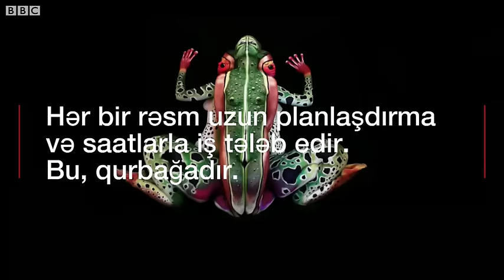Bu canavar deyil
Sehrbazlar əsrlərdir ki, insanları əyləndirmək üçün illüziyadan istifadə edirlər.

Lakin rəssam Johannes Stoetter öz əsərlərini yaratmaq üçün rənglərdən istifadə edir.

Qeyd: videoda çılpaq təsvirlər var.